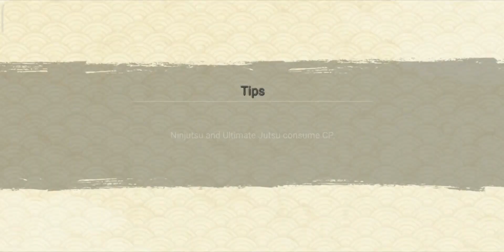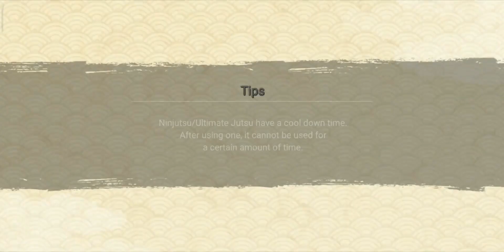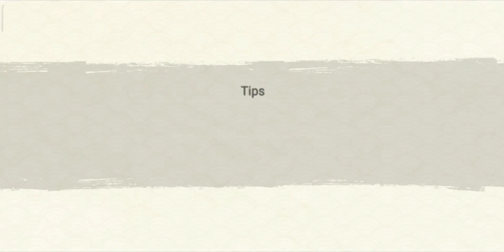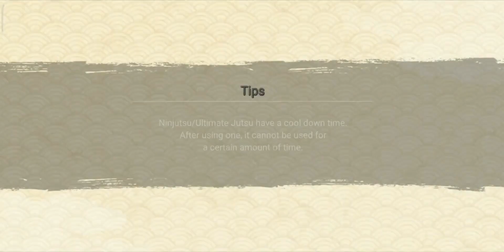NARUTO X BORUTO Ninja Voltage - Gameplay Part 23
Facebook https:
Instagram https:
Twitter https

📱 APP DESCRIPTION
Download From App Store iTunes:

Uniting favorite characters from popular anime BORUTO: NARUTO NEXT GENERATIONS and NARUTO SHIPPUDEN, NARUTO X BORUTO: Ninja Voltage is a fortress strategy action game based off the popular manga ninja world of Naruto. Grow your village resources, create a ninja fortress and defend it from enemy attacks! Or go on the offensive and invade enemy ninja fortresses by defeating shinobi and traps with your most powerful ninja warriors and ninjutsu! Experience the epic fusion of fortress strategy and shinobi action today!

Software

Apl Recording :
• Mobizen (playstore)

Edit Thumbnail :
• Pixellab (playstore)